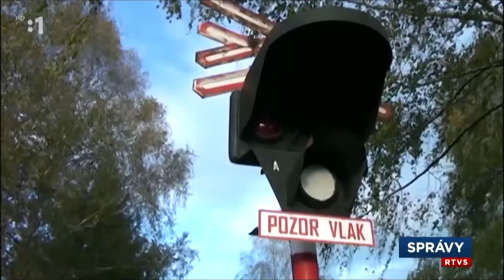Viedenská električka v Bratislave 2014 (RTVS)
V hlavnom meste pribudne ešte jedna električka, aj keď len ako výstavný kus. Kedysi k nám premávala z Viedne a po desaťročiach sa vracia do Bratislavy. Nadšenci z Klubu priateľov mestskej hromadnej a regionálnej dopravy ju zachránili pred zošrotovaním. Za dva roky jej vrátili podobu akú mala v časoch Rakúsko Uhorska. Zajtra ju vystavia na dunajskom nábreží.

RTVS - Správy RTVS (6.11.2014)